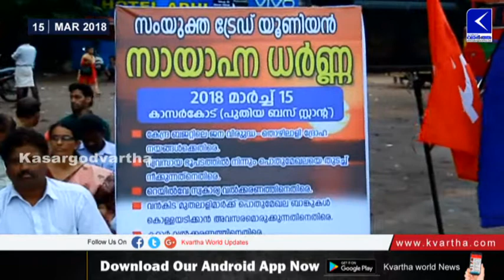kasargodvartha sanyutha trade union sayanna darna